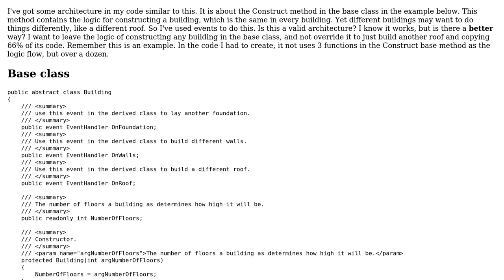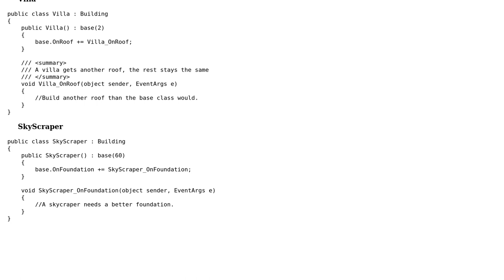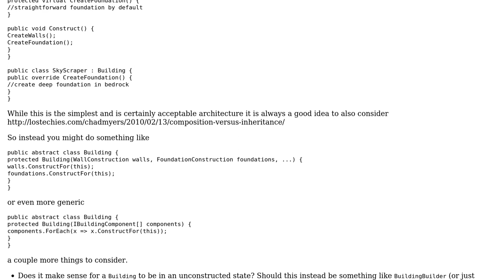Code Review: Can this architecture of base + derived classes be coded more efficient?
With thanks & praise to God, and with thanks to the many people who have made this project possible! | Content (except music & images) licensed under CC BY-SA | Music | Images & others | With thanks to user Mike de Klerk user Mathieu Guindon user George Mauer and the Stack Exchange Network Trademarks are property of their respective owners. You are responsible for your own actions.